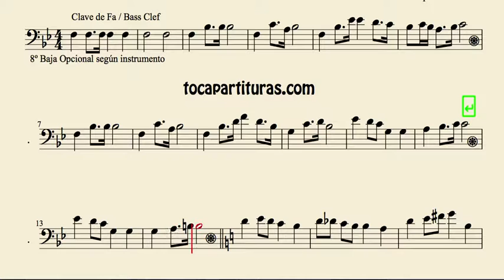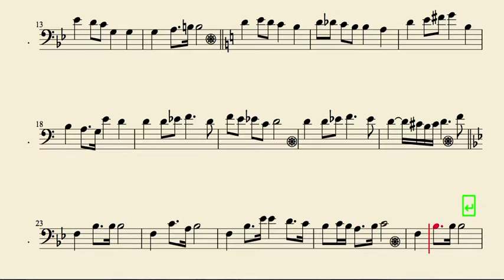Wedding March sheet music for cello trombone tube bassoon euphonium...in bass clef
Best Regards.